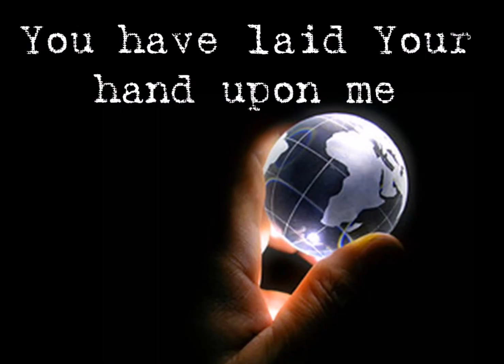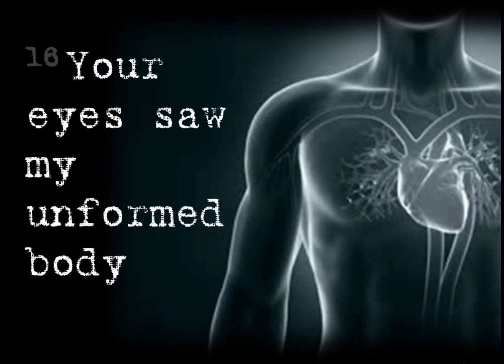You are amazing! Psalm 139 - Inspirational Scripture Reading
One of the greatest truths in life which we all  should know is that God created every one of us as unique, special individuals.  That truth is found in this reading from Psalm 139 - You formed my inward parts; You covered me in my mother’s womb. I will praise You, for I am fearfully and wonderfully made